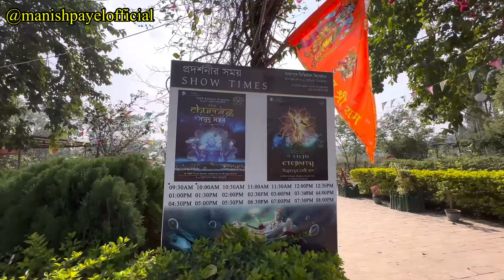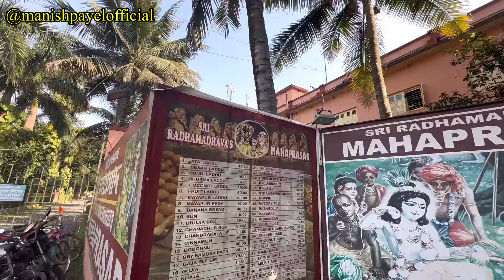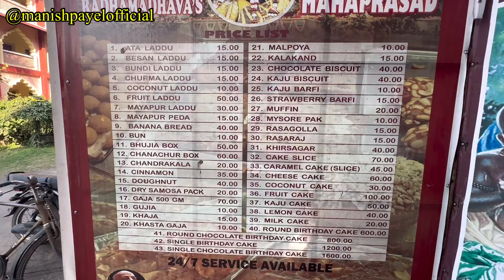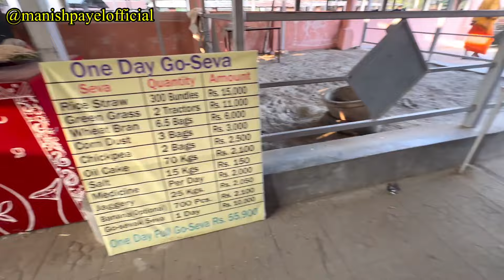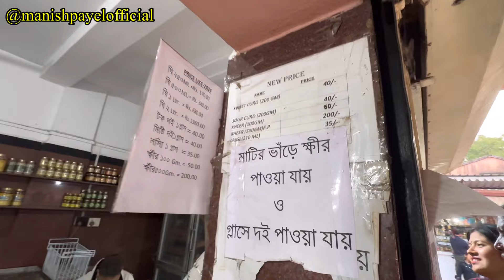মায়াপুর গোশালা ভ্রমণ । Mayapur Goshala | Day 2 | Goshala Visit, Aarti & Parikrama!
Divine Journey: Exploring ISKCON Mayapur | Breakfast at Govinda's, Goshala Visit, Aarti & Parikrama!

🙏 Join me on a spiritual sojourn to the sacred land of ISKCON Mayapur! In this enchanting YouTube video, I'll take you along as I embark on a soul-stirring exploration of the holy precincts of Mayapur. Indulge in a divine breakfast at Govinda's restaurant, immerse yourself in the serene ambiance of the ISKCON goshala, and witness the captivating Radha Radhav evening aarti and parikrama. From nourishing the body to uplifting the soul, this video encapsulates the essence of spiritual bliss at ISKCON Mayapur. for more spiritual odysseys, hit the like button, and let's embark on this divine journey together!

ISKCON Mayapur, located in Mayapur, West Bengal, India, is the headquarters of the International Society for Krishna Consciousness (ISKCON) and is considered one of the holiest places for followers of Gaudiya Vaishnavism, a branch of Hinduism. It is renowned as the birthplace of Sri Chaitanya Mahaprabhu, a 15th-century saint and the incarnation of Lord Krishna, who propagated the chanting of the Hare Krishna mantra as the most effective means of attaining spiritual liberation.

🌅 What's Inside:
🍽️ Breakfast at Govinda's: Delight your taste buds with a sumptuous breakfast at Govinda's restaurant, where every bite is infused with devotion and culinary excellence.
🐄 Goshala Visit: Experience the joy of serving and caring for the gentle cows at the ISKCON goshala, and learn about the sacred significance of cow protection in Vedic culture.
🕉️ Radha Radhav Aarti: Witness the mesmerizing Radha Radhav evening aarti, a divine spectacle of lights, music, and devotion that uplifts the soul and invokes divine blessings.
🚶 Parikrama: Join me on a spiritual circumambulation (parikrama) of the holy precincts of ISKCON Mayapur, as we offer our prayers and reverence to the divine.

For seekers of spiritual enlightenment, devotees of Lord Krishna, and lovers of divine experiences, is your gateway to the sacred realms of ISKCON Mayapur.

every moment is an offering of love and devotion to the divine!

Iskcon
Mayapur
 ইস্কন
মায়াপুর
Govinda's Restaurant
Sankha bhawan
Conch Bhawan
Mayapur Goshala
Goshala